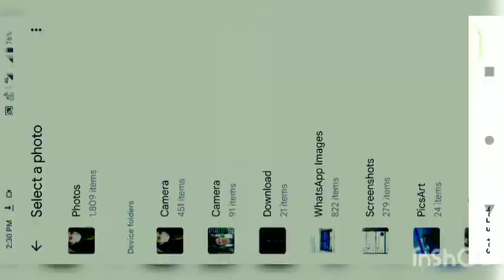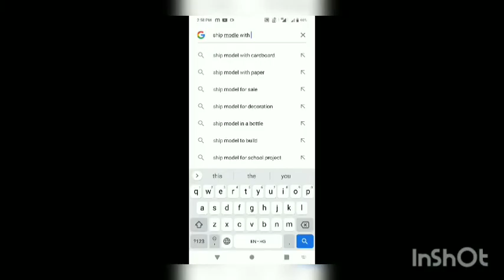Mini port in my game|Swag theft auto|it's magic engine